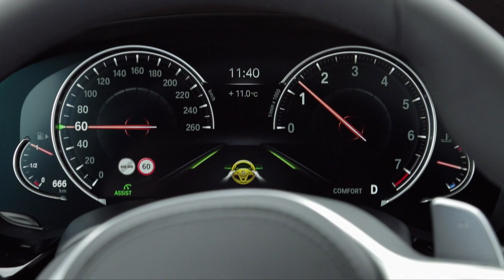BMW 6-series Gran Turismo MY2018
The all new BMW 6-series Gran Turismo is revealed.